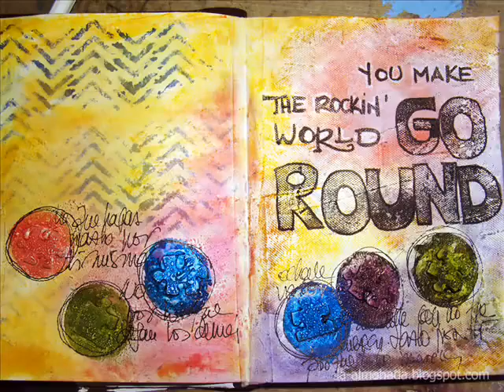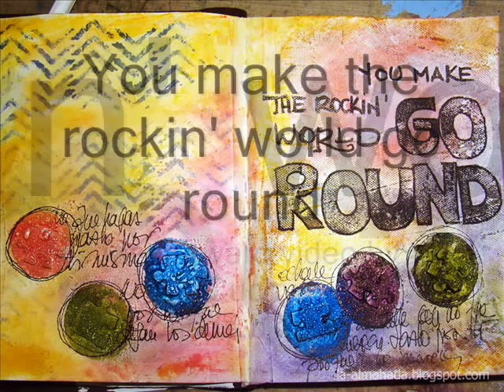You make the rockin' world go round... - Art Journal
Blogged about it
Art Journal Fast forward video